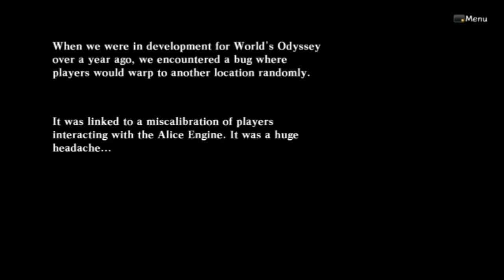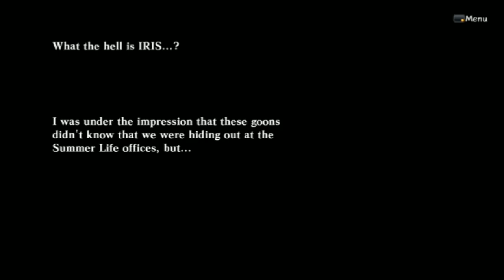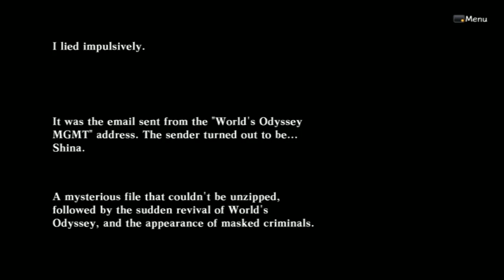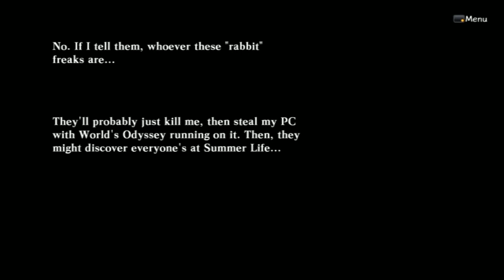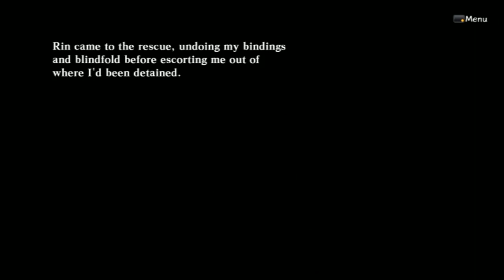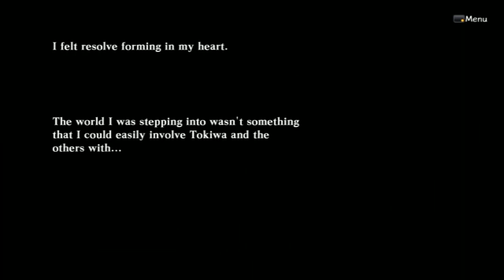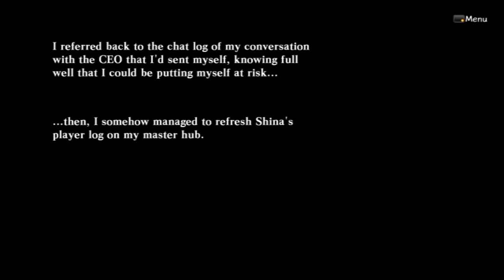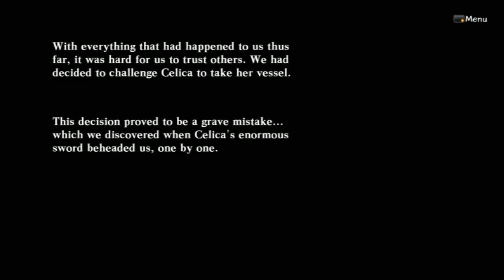Death End Request #13: Game Glitching & Bloody Torture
Shina and the others run into a major glitch that left them in an unknown place. Meanwhile in the reality world another person is after Arata and the others wanting "Iris" a file on there laptop. Rin would save Arata from the torture he endured and wanted everyone to go home not wanting them to be in danger. Later the girls are back and reach Toura Kingdom and meet Celica the adventurer